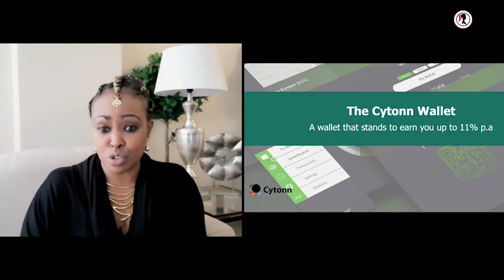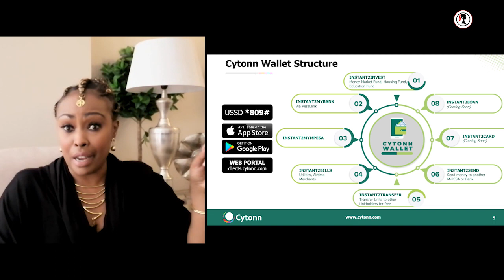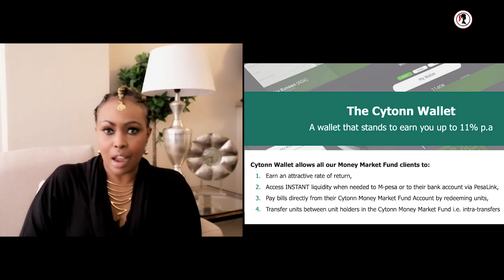Caroline's Coronicles: Money Moves: Cytonn Wallet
Finally - the 411 of the Cytonn Wallet and afew more gems from TerryAnne Chebet.